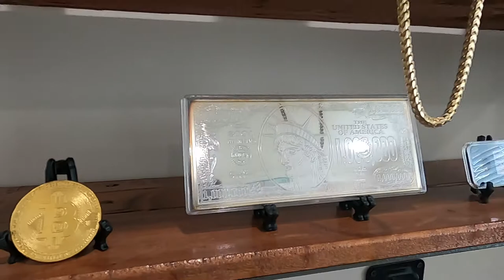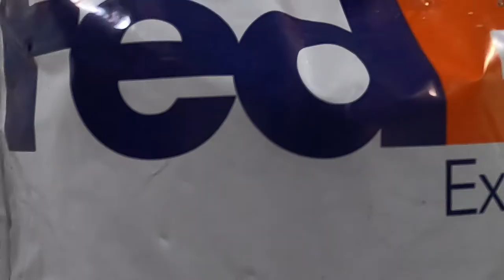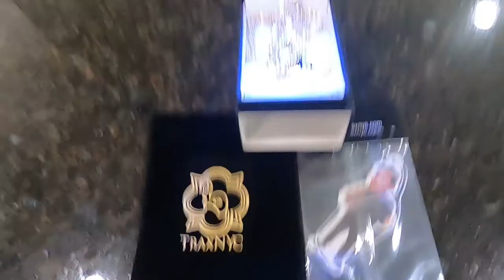Mi Bitcoin de Oro 14KT!